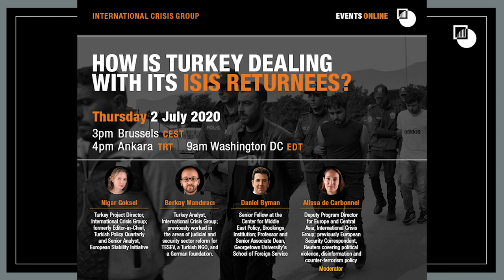How is Turkey dealing with its ISIS returnees? (Online Event, 2nd July 2020)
The Islamic State's diminished stature and measures adopted by the Turkish authorities have spared Turkey from ISIS attacks for more than three years. But while the threat should not be overplayed, it has not necessarily disappeared. That Turkish returnees turn their back on jihadist militancy is important for national and regional security. Crisis Group's latest report looks at Ankara’s approach toward returnees, with recommendations to further ensure former ISIS members steer clear of militancy (to read the report, visit the

Please join us for a virtual panel featuring:

Speakers:
Nigar Goksel, Turkey Project Director at International Crisis Group
Berkay Mandıracı, Turkey Analyst at International Crisis Group
Daniel Byman, Senior Fellow at the Center for Middle East Policy at Brookings Institution

Moderator:
Alissa de Carbonnel, Deputy Program Director for Europe and Central Asia at International Crisis Group